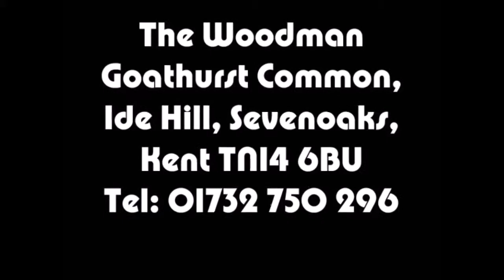cocaine 20 11 2014